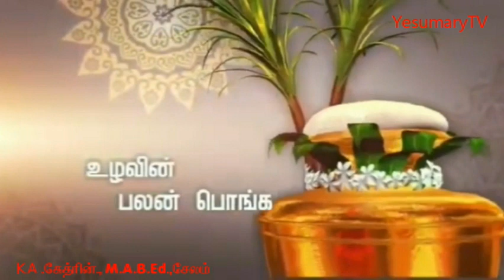பொங்கல் தரும் நான்கு செய்திகள் | "பொங்கட்டும் இனிய பொங்கல் " K.A. கேத்ரின்., M.A. B.Ed., சேலம்